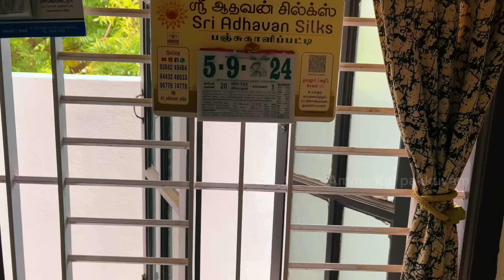அம்மாவுக்கு சேலையெல்லாம் பார்த்ததும் சந்தோசம் தாங்கல